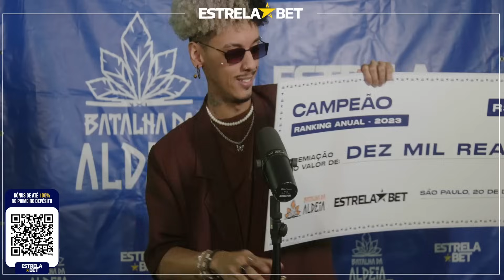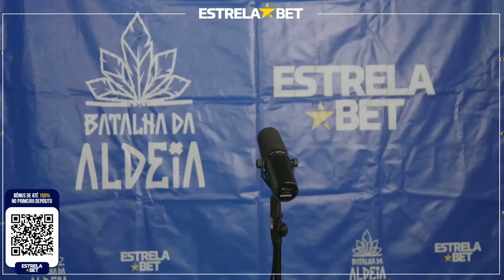PREMIAÇÃO DO RANKING ANUAL | ALDEIA CAST ESPECIAL #166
Mikezin - @mikezin
Bob 13 - @bob13oficial
Guri - @oi_guri
Alva - @alvaflex

Ficha Técnica
Design - Bruno Masinham  @brunomassinham
Diretor  - Carlos Colosso @coolosso
Operador de transmissão ao vivo remoto - Luan Yost @yostaldeia
Tecnico de Som - @caraderatto
Editora de Cortes - Artbruta @art.bruta

Agradecimentos
Music Pro
Estrela Bet
Marcio Branco